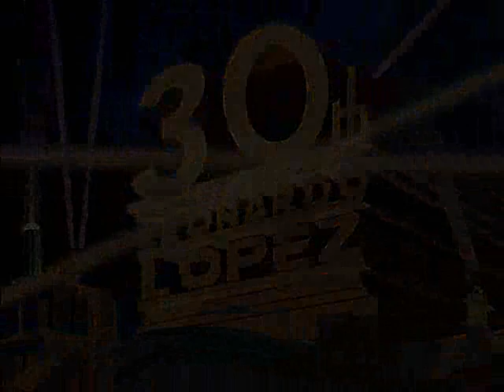30th Leonardo López - September 15 1935 (Technicolor) (V2.0)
Release date: September 15 1935 in Technicolor

Credit to @Tesla51414 for model, and others for materials.

Important information:

We do not provide links to the models in order to avoid the destruction of this brand, so please do not insist.